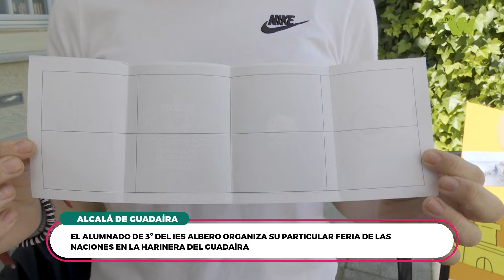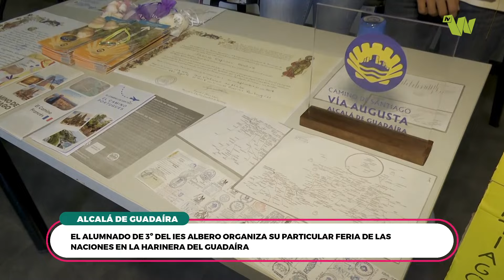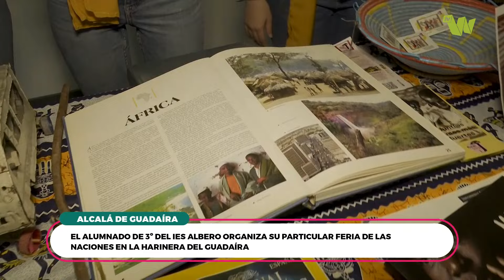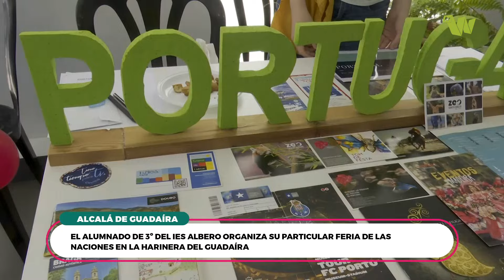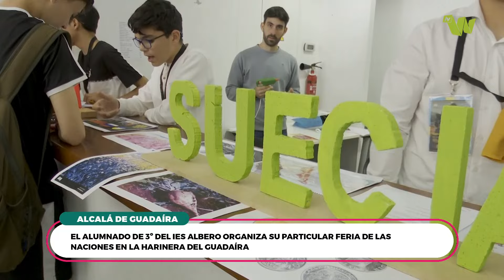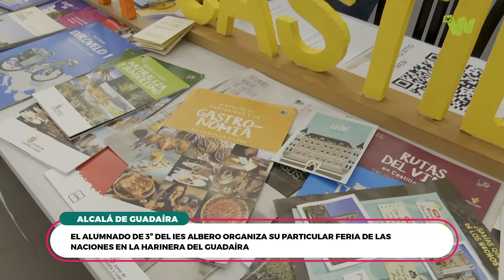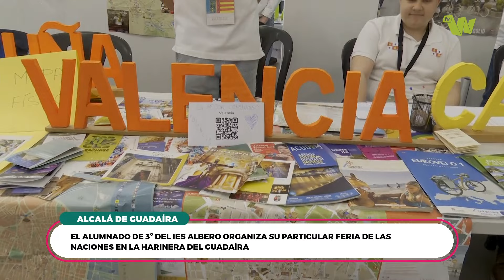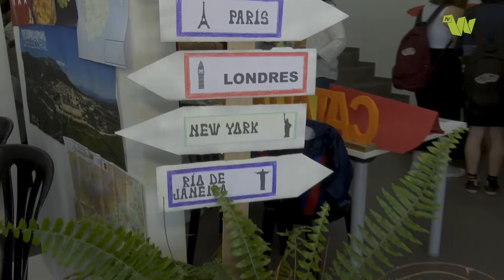DTALCALA - EL IES ALBERO ORGANIZA UNA FERIA DE LAS NACIONES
EL ALUMNADO DE 3º DEL IES ALBERO ORGANIZA SU PARTICULAR FERIA DE LAS NACIONES EN LA HARINERA DEL GUADAÍRA

👉 Directo a la Tarde

⏰ De lunes a jueves a las 17:45 horas en Vivamóvil TV - Alcalá de Guadaíra.